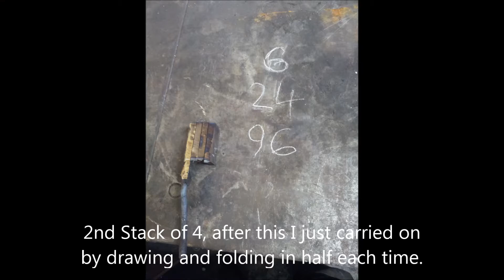Scrap Iron to high carbon Knife - Part deux - Shear steel and beyond!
Part Deux as I continue with my mission to make a fine knife steel out of some old ganky iron and mild bar from the scrap bin.
In this installment I take the newly made Blister steel, and refine it by folding it. making shear steel, in each fold the carbon is equalized. I then mix together the two batches of blister steel and continue to refine it. So lots of folding, here's hoping this one does not go ping when I clay and water quench the 12 inch blade in the next installment.